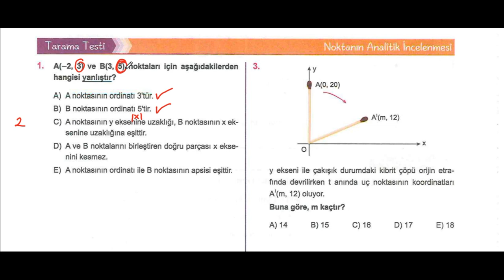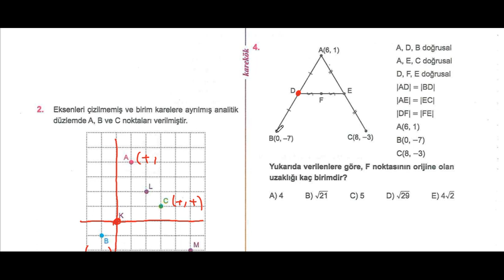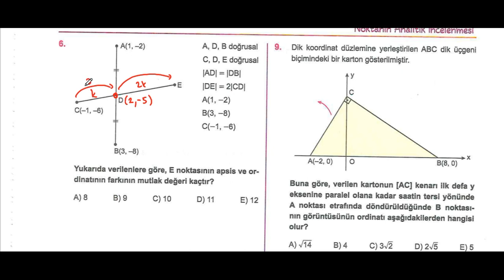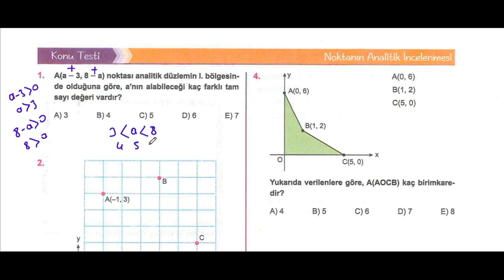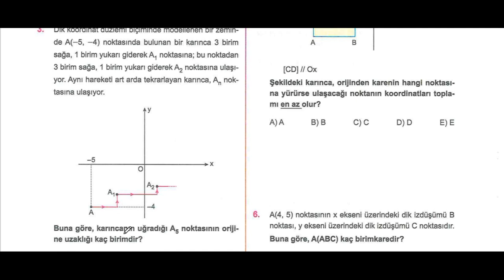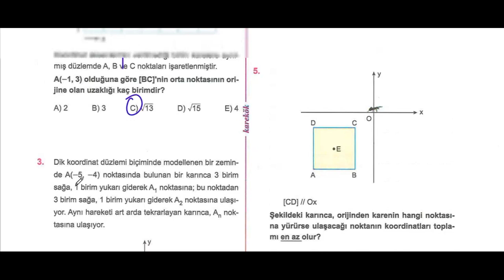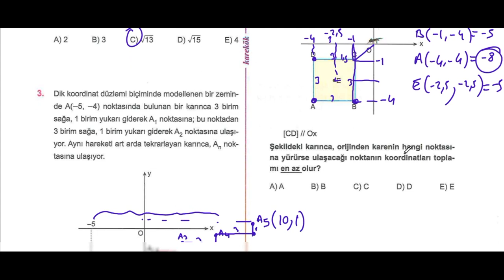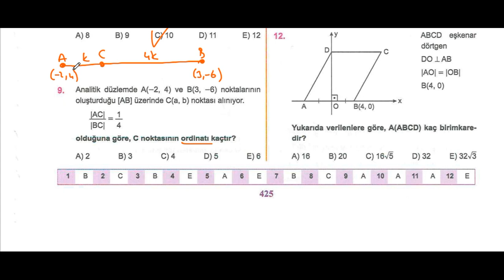NOKTANIN ANALİTİK İNCELENMESİ TARAMA ve KONU TESTİ KAREKÖK YAYINLARI GEOMETRİ SIFIR SORU BANK. 2024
karekök yayınları,
iki nokta arası uzaklık,
orta nokta,
ağırlık merkezinin koordinatları,
paralelkenar kuralı,
bir doğru parçasını belirli bir oranda bölen nokta,
koordinat düzlemi,
apsis,
ordinat,
orijin,
başlangıç noktası,